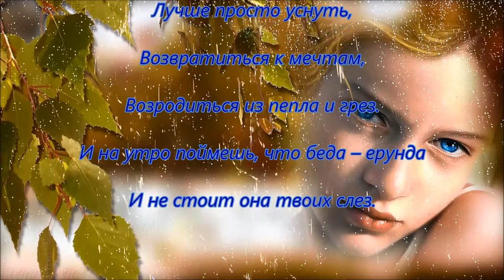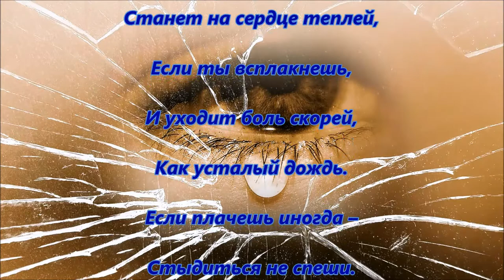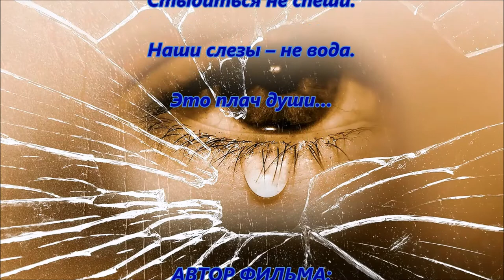Автофильм- "Капали горькие слезы". Валерий Залкин.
Вытри, милая, ты горькие все слёзы:
Будут в жизни и свидания, и розы.
Ну зачем же ты с печалью подружилась,
Собрала на щёчки нежные всю сырость?